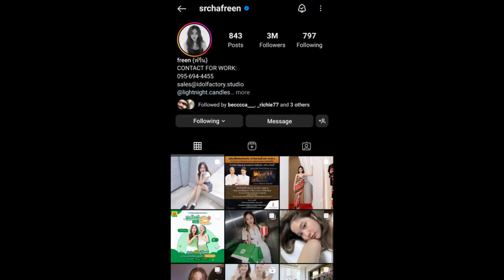ทฤษฎีสีชมพู Freen's Instagram Story DAILY Recap Monday September 25, 2023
Hey, guys in this video I will be recapping Freen's Instagram Story for Monday September 25, 2023 :)

ทฤษฎีสีชมพู Freen's and Becky's Instagram Story DAILY Recap Sunday, August 6, 2023

ทฤษฎีสีชมพู Becky's and Freen's Instagram Stories For The Week Recap Part 2